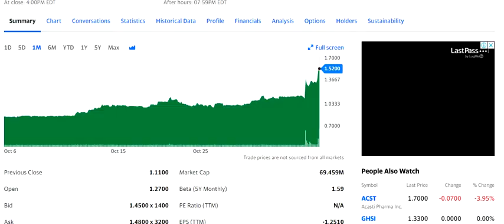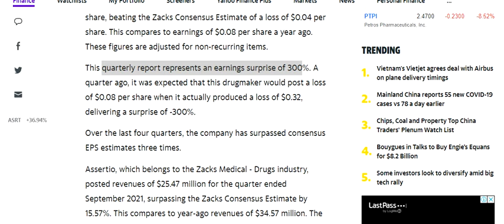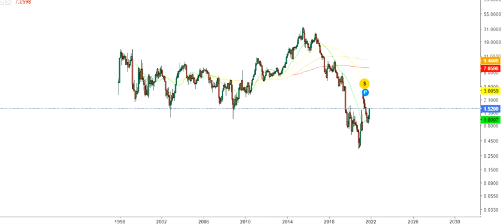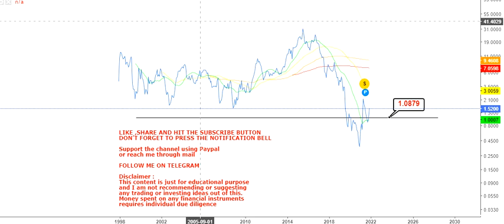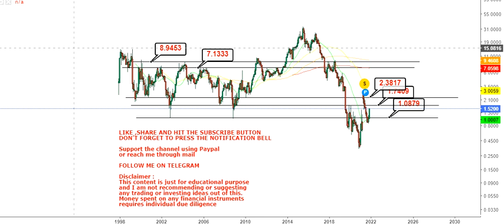Assertio Holdings Inc quarterly report represents an earnings surprise - asrt stock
About the video: Hello friends, in this video of my You Tube Channel, I am going to discuss about Assertio Holdings Inc quarterly report represents an earnings surprise

About the channel:
I will provide educational, informative and stock/financial market (multibagger,multibaggerstock,stock,assertio) related contents in this channel